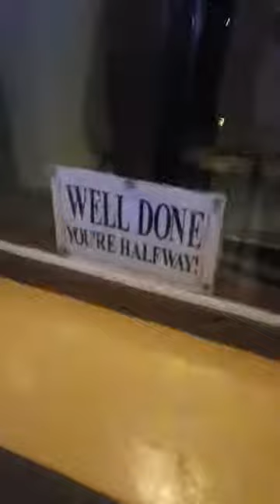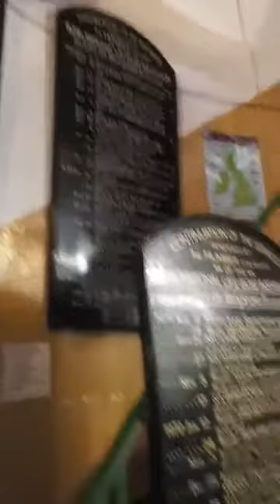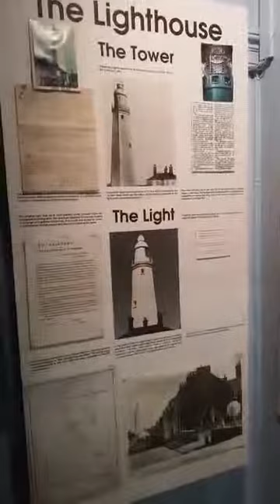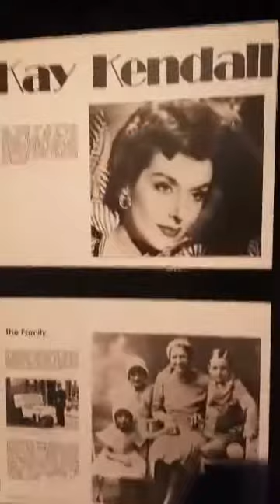Paranormal Investigation at Withernsea Lighthouse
Start of our investigation at the lighthouse, views from the top and tour of the building.